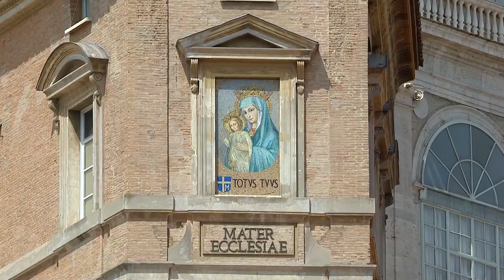Oração do Angelus Domini com o Papa Francisco na Solenidade da Assunção de Nossa Senhora - 15/08/22